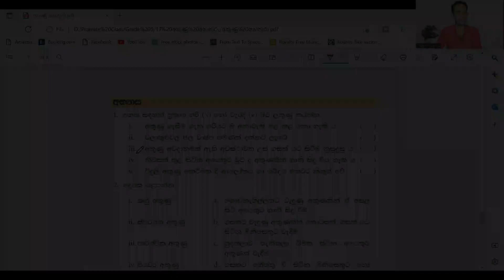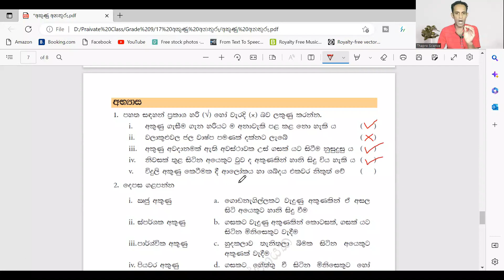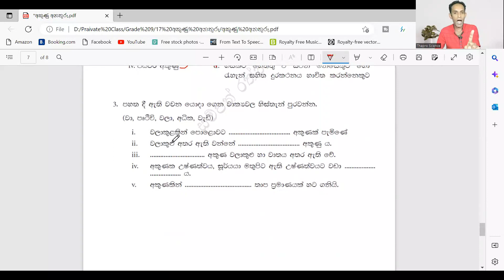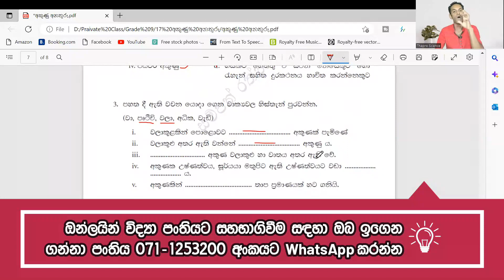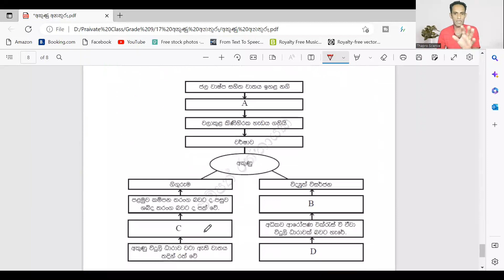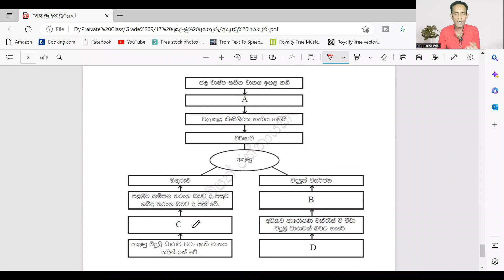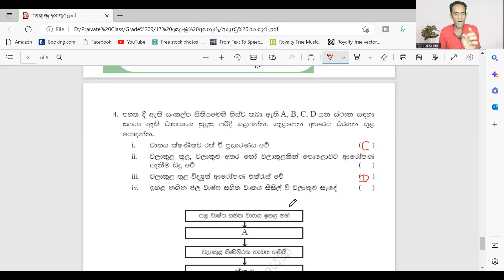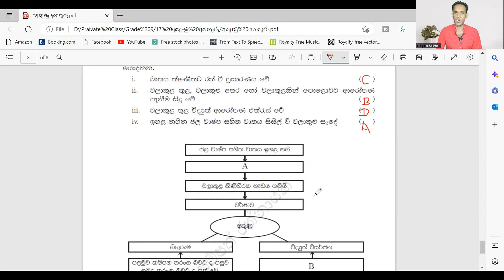9 විද්‍යාව - අකුණු අනතුරු - 17 පාඩම - Grade 9 Science - Lesson 17(අභ්‍යාස)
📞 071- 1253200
අපේ අනෙකුත් වීඩියෝ වෙත පහත Link වලින් පිවිසෙන්න

Grade 9 Science Question - 9 ප්‍රශ්න